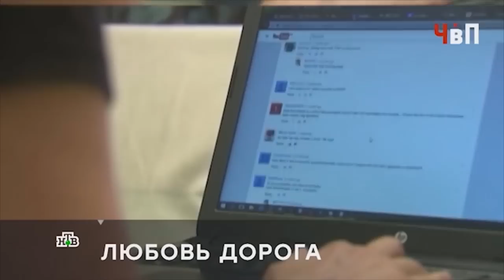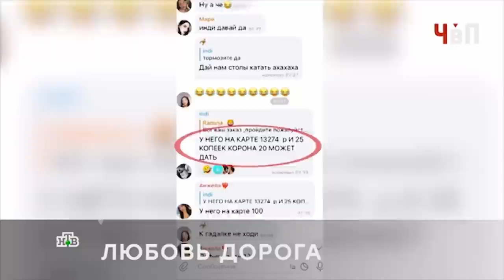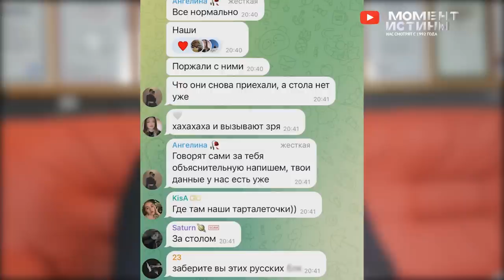⚡️ Обман в центре Москвы под прикрытием полиции? Миллионы на любви. Ресторан SaintTropez